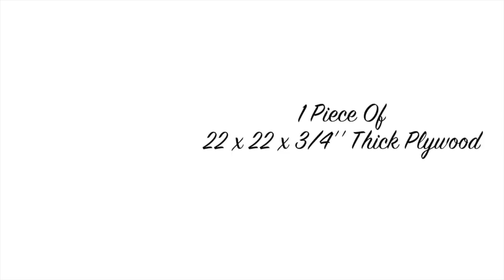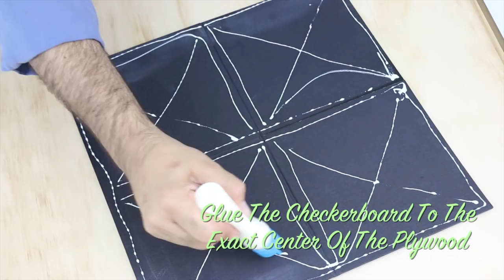How to: Super High Gloss Resin Table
Today we're tackling a resin table. We encased a game board inside of it for chess and checkers, but you could put photos, coins, toys, old keys or a bunch of junk you don't know what to do with!  Just use our simple technique to build this beautiful high gloss table that's perfect for any room in the house.

Glaze Coat
DecoArt Dazzling Metallics
Americana Multi Purpose Sealer
Scrapbook paper